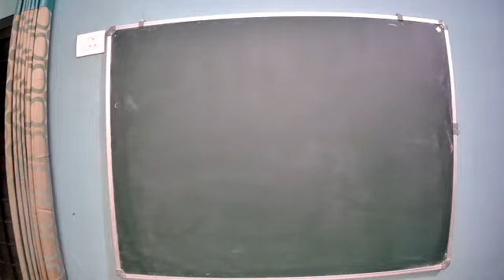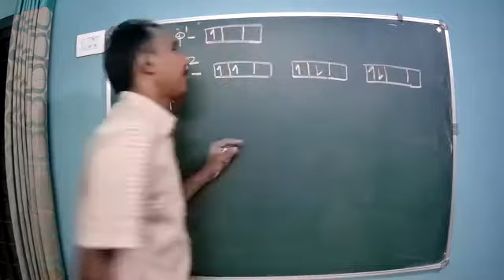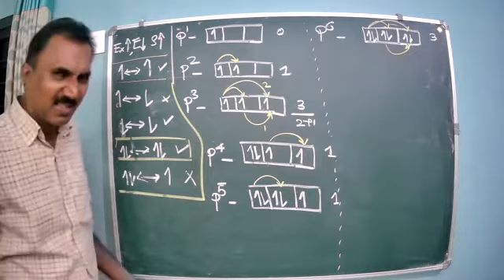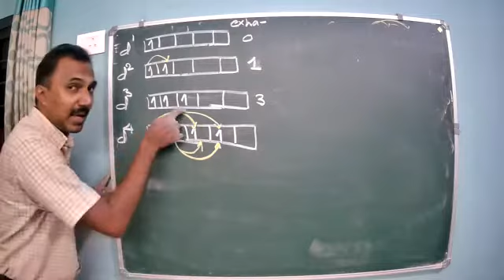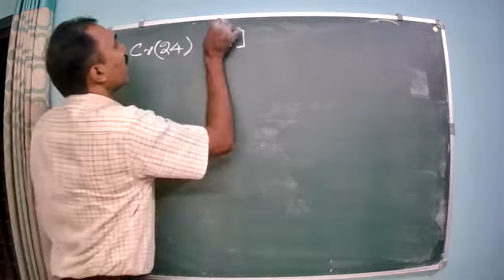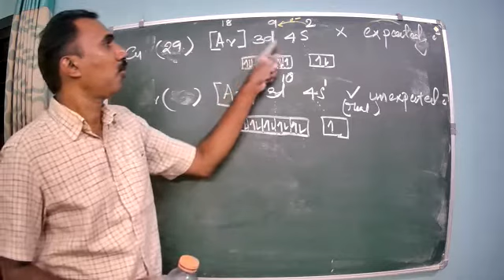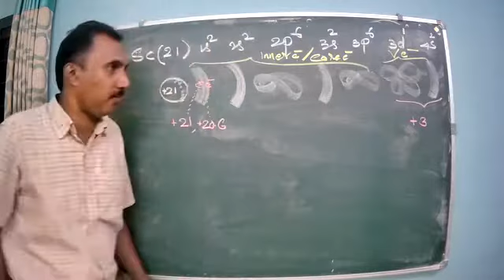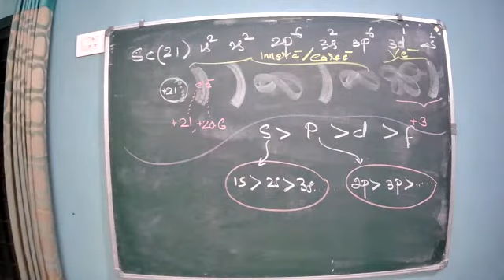structure of atom part 19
atomic structure part 19